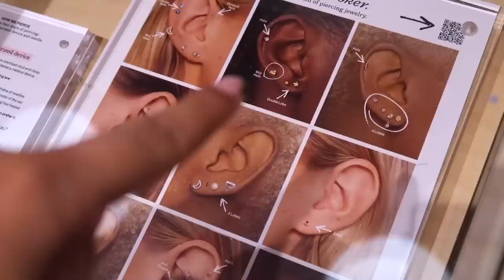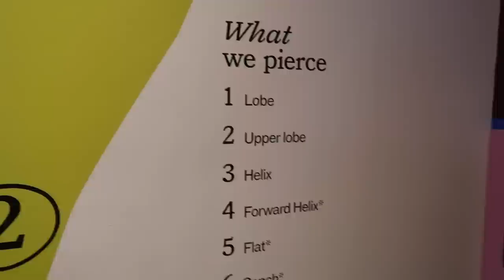WE GOT IMPULSIVE PIERCINGS...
What do you think of our new piercings? Do you have anything pierced?

Let us know what you want to see next! :)